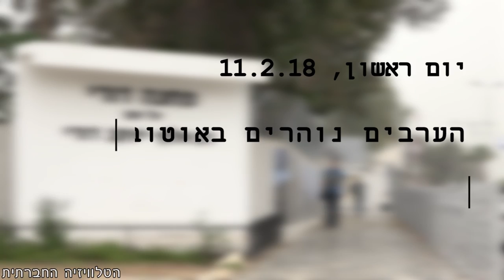חמושים בטלכרד במקום בנשק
מדוע נהרו ערבים באוטובוסים ללשכת הגיוס? פעילי בנק"י ומסרבות ליוו השבוע (11/2/2018) את סרבני המצפון סער יהלום ומתן הלמן בהגיעם לבקו"ם כדי להצהיר על סירובם להתגייס.